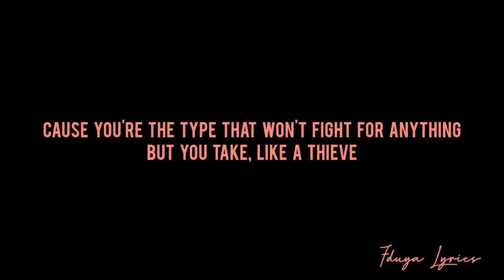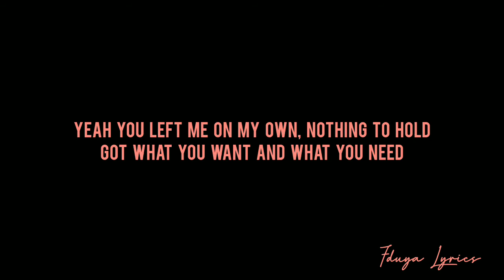Drift || Robot Koch